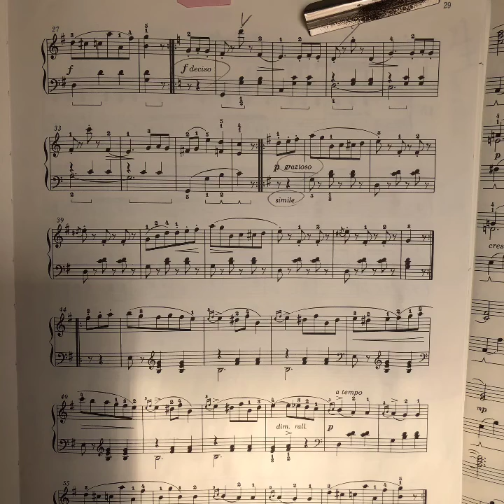貴婦人の乗馬 ブルグミュラー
楽しいオーケストレーションをイメージして弾いてみる